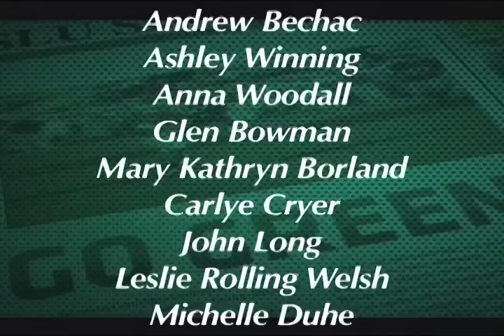2012-13 Southeastern Sports Report - Episode 3 (Part 4 of 4)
An update on the Southeastern baseball team; Jameson Fisher is featured